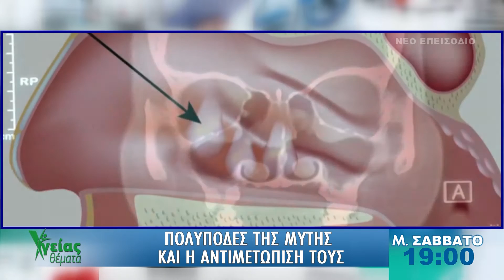ΥΓΕΙΑΣ ΘΕΜΑΤΑ ΠΟΛΥΠΟΔΕΣ ΤΗΣ ΜΥΤΗΣ ΚΑΙ Η ΑΝΤΙΜΕΤΩΠΙΣΗ ΤΟΥΣ TR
“Οι πολύποδες της μύτης και η αντιμετώπισή τους” είναι το ζήτημα που θα αναλυθεί στην διάρκεια της εκπομπής “Υγείας Θέματα” της τηλεόρασης του ΙΟΝΙΑΝ το Μ. Σάββατο 30 Απριλίου 2016 στις 7 το απόγευμα.
Προσκεκλημένος της ιατρικής συντάκτριας Μαρίας Σιορώκου είναι: ο Δ/ντης της Ωτορινολαρυγγολογικής Κλινικής της Ευρωκλινικής Αθηνών, Χειρουργός Ω.Ρ.Λ. Γιώργος Αναστασόπουλος.
Ο κ. Αναστασόπουλος θα αναφερθεί στην δερμοπλαστική μια νέα επαναστατική χειρουργική τεχνική που υπόσχεται οριστική αντιμετώπιση του προβλήματος.
Η εκπομπή θα προβληθεί σε επανάληψη την ερχόμενη Τρίτη 3 Μαΐου 2016 στις 8 το βράδυ.